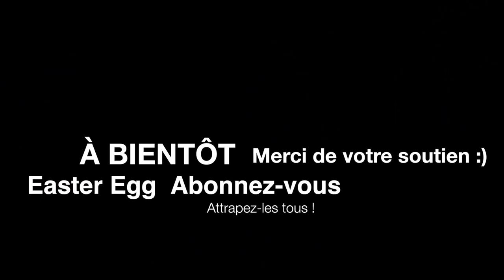COURT-MÉTRAGE Bêtisier 🎬 WEBSÉRIE HUMOUR - EASTER EGG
Hey ! Avec une bande de potes, on a eu l'idée de faire une petite série où on se marre bien et où il y aurait plein de petites références cachées à des mangas, jeux vidéos, films, etc. Allez-vous les trouver ?

► Si vous souhaitez m'aider à produire et réaliser d'autres courts-métrages, films et vidéos sur ma chaîne YouTube, vous pouvez me faire un don sur Tipeee

► Mes romans

Bonne lecture ;)